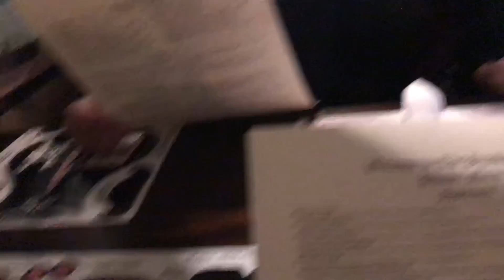Road Trip to Savannah,GA || Vlog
Juliana

Konnar

MERCH.